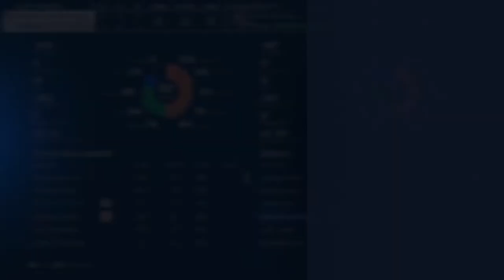Lets continue the Skittle streak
For the Verticoli